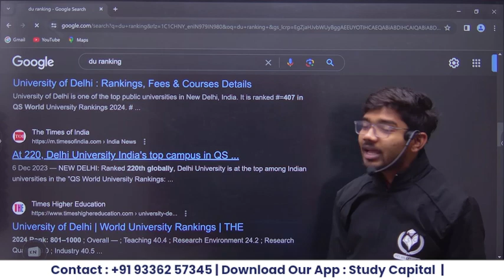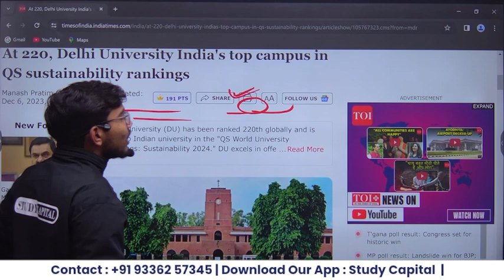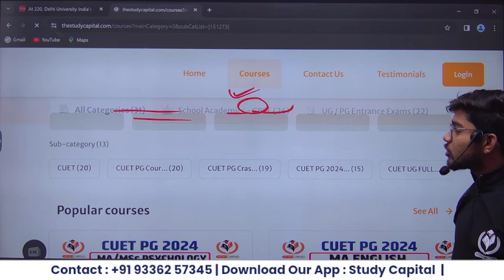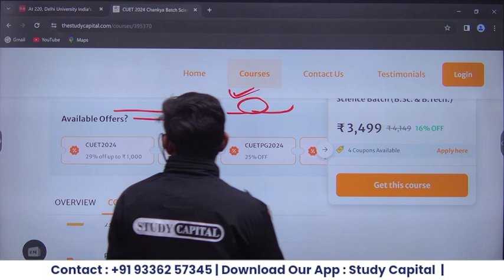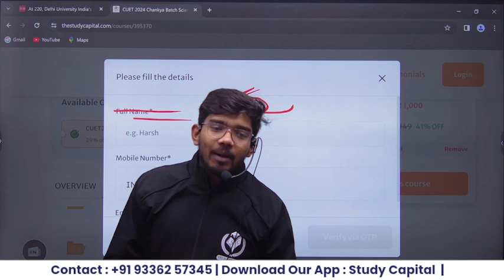CUET 2024 | Delhi University admission process 2024 | World University Ranking Released | Suraj Sir